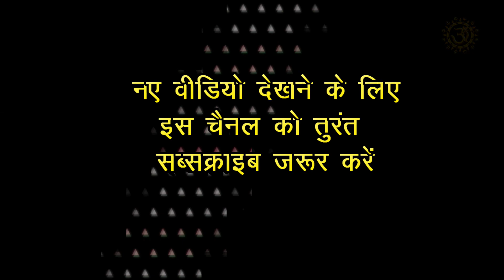जिंदगी में सही और गलत का चुनाव कैसे करें | How to choose right and wrong in life | Sadhguru Hindi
जिंदगी में सही और गलत फैसले का चुनाव कैसे करें ? सद्गुरु ने खोला राज
How to choose right and wrong decisions in life?
 | Sadhguru opened the secret of life | Sadhguru Hindi |

एक योगी, युगद्रष्टा, मानवतावादी, सद्गुरु एक आधुनिक गुरु हैं, जिनको योग के प्राचीन विज्ञान पर पूर्ण अधिकार है। विश्व शांति और खुशहाली की दिशा में निरंतर काम कर रहे सद्गुरु के रूपांतरणकारी कार्यक्रमों से दुनिया के करोडों लोगों को एक नई दिशा मिली है। दुनिया भर में लाखों लोगों को आनंद के मार्ग में दीक्षित किया गया है। ____________________________________________________________________________________

यह वीडियो स्वामी की अनुमति से अपलोड किया गया था।

Special thanks to Sadhguru for this amazing, knowledgeable, and life-changing content: -
इस अद्भुत, ज्ञानवर्धक और जीवन बदलने वाली सामग्री के लिए सद्गुरु का विशेष धन्यवाद: -

Sadhguru free meditation to learn Isha Kriya:
सद्गुरु का नि: शुल्क ध्यान ईशा क्रिया सीखने के लिए:

सद्गुरु की आधिकारिक सामाजिक प्रोफ़ाइल: -

Sadhguru's Official Hindi Facebook Channel
सद्गुरु का ओफ़िशिअल हिंदी फेसबुक चैनल

Sadhguru's Official Hindi Twitter Profile
सद्गुरु का ओफ़िशिअल हिंदी प्रोफ़ाइल

1) This video has no negative impact on the original works.
2) This video is also for teaching and inspirational purposes.
3) It is not transformative in nature.
4) I only used bits and pieces of videos to get the point across where necessary.

** All the Footages used are sourced from free footage websites obtained under Creative Commons**

Om Bhakti Sandesh does not own the rights to these images, videos, and audio files.